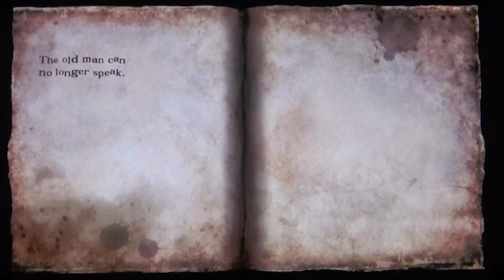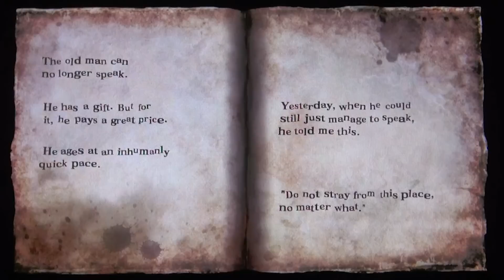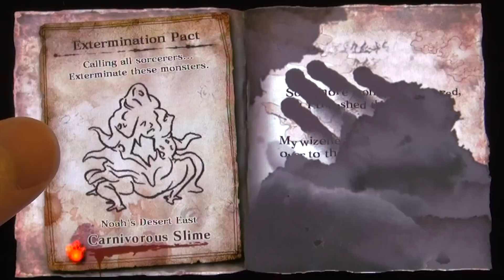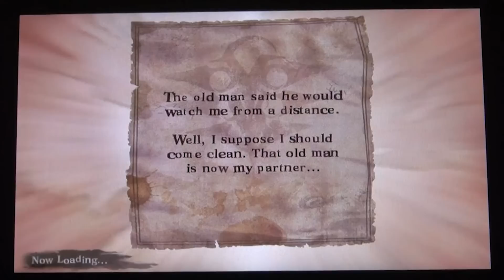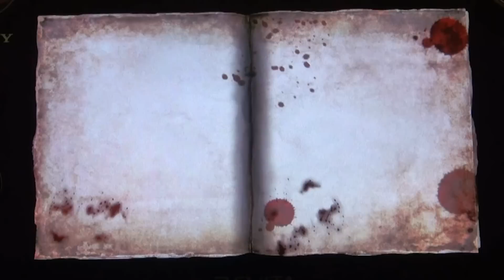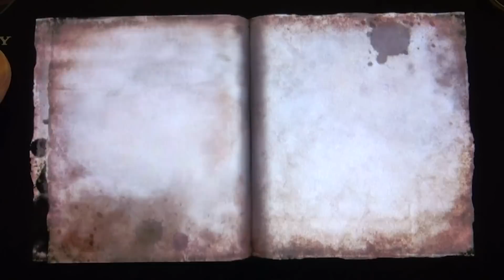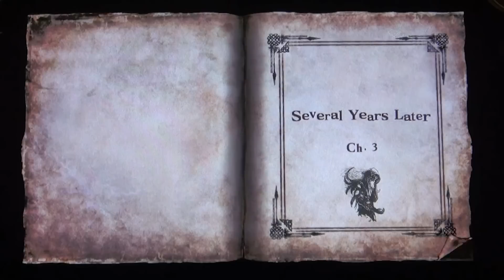Slime Boss! Soul Sacrifice Gameplay - "Several Years Later" Chapter 2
( ^ o ^)b